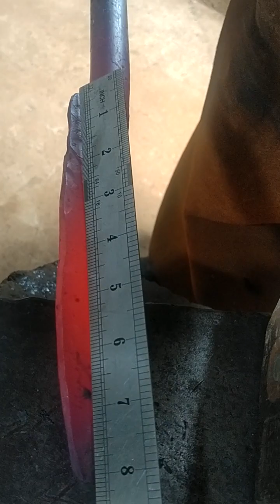forjando uma faca gaúcha, método (prof. Ismael Biegelmeier)